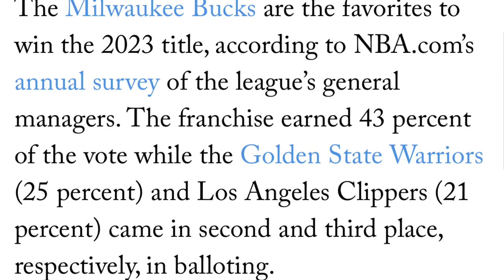WARRIORS DI DAW PAPALAG SA BUCKS! WEMBANYAMA WALANG KATULAD! 7’4 NA SHOOTING GUARD!